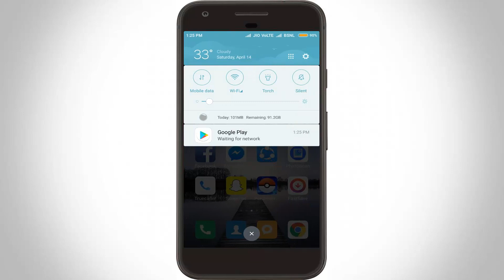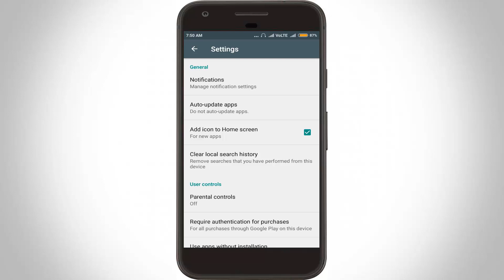How To Disable/Stop Google Play Store Auto Update Apps Over Wifi or Data Connection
disable auto update google play-turn off auto update apps-stop auto updating-self update-play store automatic download-2023.

This tutorial is about how to disable play store auto/self download issue.

This trick is new one 2023 released,using this method you can turn off unwanted apps running in your background.

This notification is occurred while using your data connection or wifi connections also.

But in my android device it shows "Downloading google play store" only.

how to stop google play store from auto updating itself :

1.First of all open your google play store.

2.Then click almost top left side icon and select "Settings".

3.In general settings section,you can click to open "Notifications".

4.Here untick the "Auto-updates" option and go back to one step.

5.Now in same settings section,you can click to open "Auto-update apps".

6.In my android mobile it is always set as "Auto update apps over wifi only".

7.But you can select first option "Do not auto update apps".

8.Once clear your caches by click to "Clear local search history".

9.Finally don't forget to restart your android phone.

10.This is the way you can easily fix your play store automatic downloading problem.